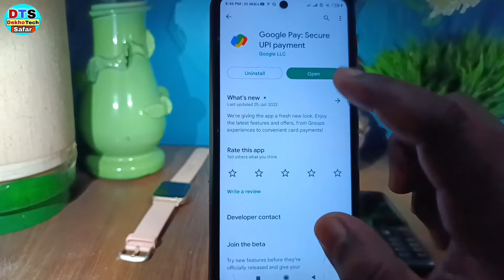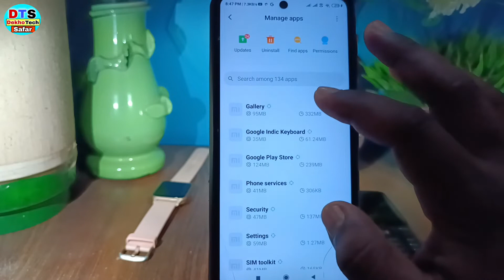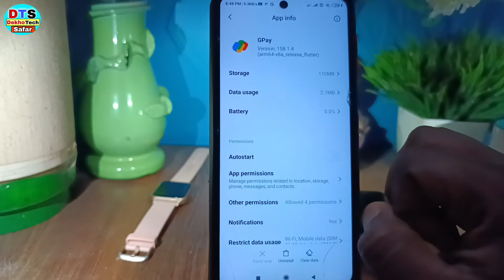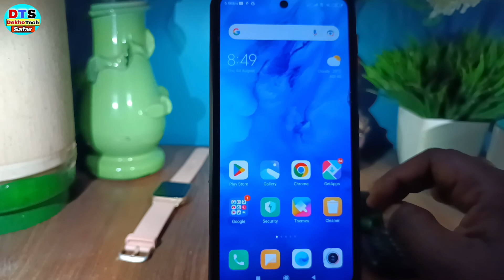google pay open nahi ho raha hai to kya kare !! google pay app open problem solution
hello dosto kaise hai aap loag video me ham loag baat karenge ki google pay app nahi khul raha hai to kya kare ya google pay aap open problem solution